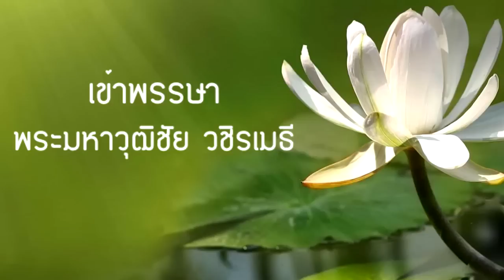พระมหาวุฒิชัย (ว.วชิรเมธี) เรื่อง "เข้าพรรษา"